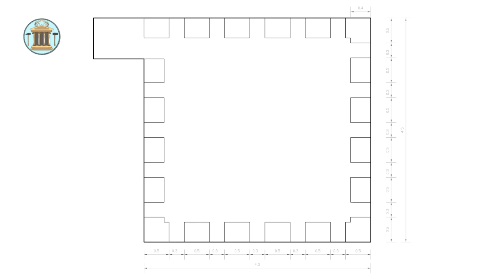Строительство каменной башни с зубцами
Эта башня – это опора для стойки флага Греции. Это не просто здание, это своеобразный форпост. Из этого места открывается шикарный вид, обозрение практически на весь остров Патмос. Поэтому эта башня - это знаковый проект для Каменного успеха.

Навигация по видео:
00:00 - Приветствие
00:04 - Тема "Строим каменную башню с зубцами"
00:48 - Выставляем металлические маяки
03:55 - Делаем закидку
04:34 - Почему для таких проектов важно делать деревянную опалубку из старых досок
05:26 - Процесс обработки камней
05:55 - Облицовка бетонной стены камнем
06:41 - Зачистка швов
07:23 - Ставят леса
07:55 - Есть ли сложности в строительстве башни?
08:22 - Как мы сделали бойницы
09:10 - Закладываем пространство под лестницей
10:09 - Делаем зубья башни
12:13 - Заключение